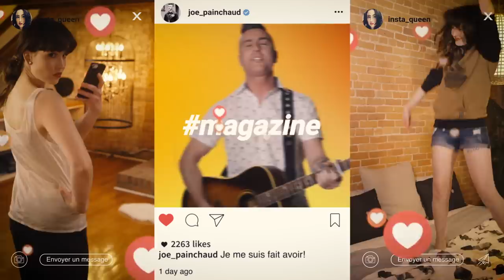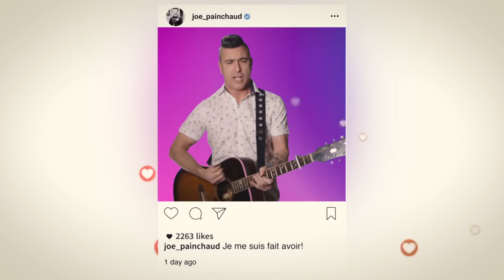Jonathan Painchaud | Instagram Queen